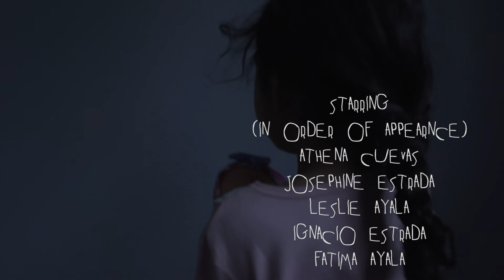Our Possession - A Short Film by Ignacio Estrada